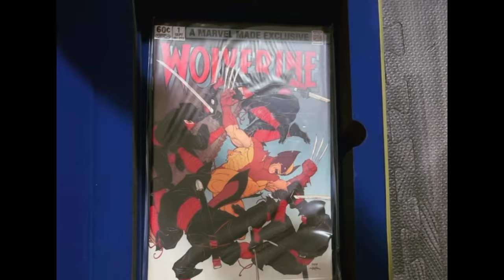UNBOXING - Paragon Collection: Chris Claremont Premier Bundle with New Wolverine Comic Book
PARAGON COLLECTION: CHRIS CLAREMONT PREMIER BUNDLE WITH NEW WOLVERINE COMIC BOOK
Marvel Made Powered by @reedpop

The ultimate X-Men Collector’s bundle featuring seminal comics and material by Chris Claremont.

- Beautiful Archival-quality Slipcase 11.02” x 13.58” Slipcase
- Faux-Leather-bound 448-page Hand-Numbered Hardcover at 7.28” x 10.83”
    - Signed by Chris Claremont with 1 of 4 handwritten classic X-Men quotes
    - Foreword by Louise Simonson
    - Collects the following Stories
        - X-Men #94
        - X-Men #129-137
        - X-Men #141-142
        - Wolverine #1-4
        - Uncanny X-Men #268
        - X-Men #1
    - Exclusive new 20-page story by Chris Claremont & Salvador Larroca
    - Original Days of Future Past notes and script by Chris Claremont
- Wolverine #6 Variant by Olivier Coipel
- Set of 4 lithographs